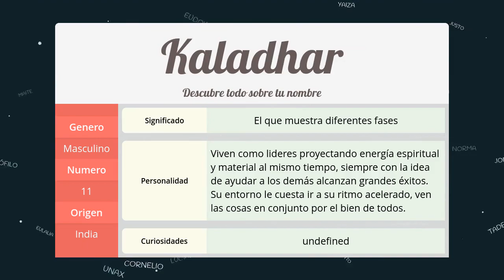Significado de Kaladhar, nombre India para tu bebe niño o niña (origen y personalidad)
Descubre el significado del nombre (India) Kaladhar y el origen de su procedencia. En la fuente original podras descubrir la personalidad y algunos datos curiosos del nombre para tu bebe.